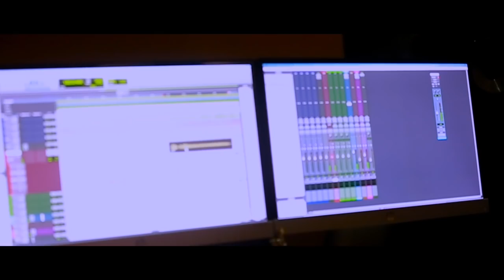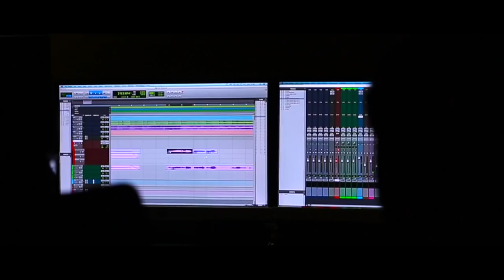Panjara Kanavulla Lyric Video Song HD | Angane Njanum Premichu | Hesham Abdul Wahab | Vijay Yesudas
Song : Panjara Kanavulla
Film : Angane Njanum Premichu
Sung by Vijay Yesudas
Composed and Programmed by Hesham Abdul Wahab
Lyrics by Nishad Ahmed
Flute - Alichan
Ghatam - Unnikrishnan
Guitars - Liboy
Bass - Josy
Strings - Cochin Strings
Recorded at Woodpecker studios and My Studio
Mixed by Hesham at Livewidmusic studios
Mastered by Vishnu at VR’s Sonic Room
Engineers - Happy Jose, Jibin and Sai Prakash